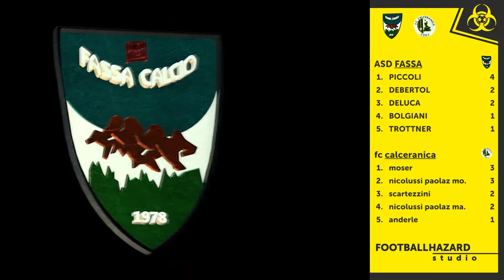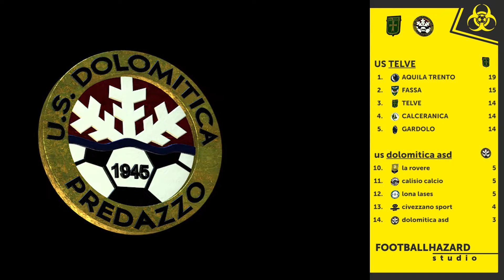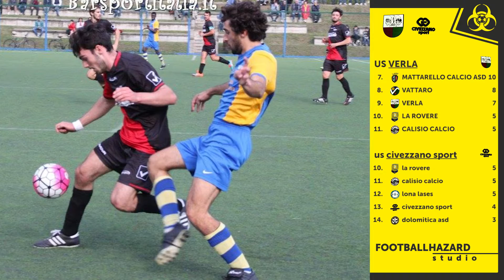RISULTATI 1^gir.C - Settima giornata di andata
Back To Beat (Original Mix)

Grafica: Kristijan Minarski e Simone Pallaoro
Montaggio: Marco Zonca
Voce: Matteo Zonca